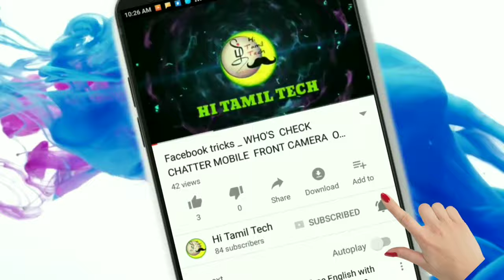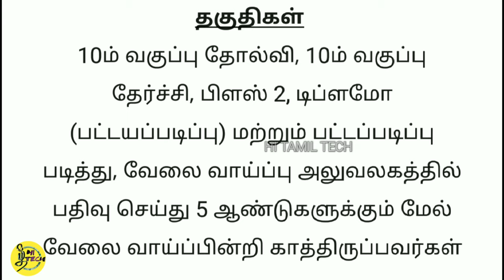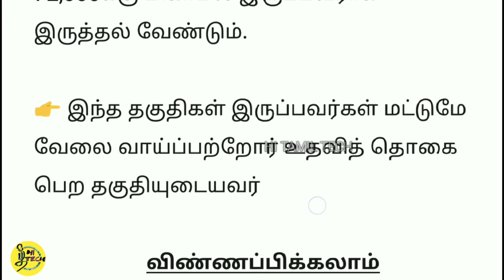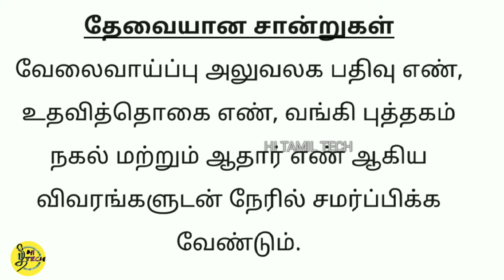படித்து முடித்து வேலையில்லாமல் இருப்பவர்களுக்கு தமிழகஅரசு உதவி தொகை பெற விண்ணப்பிப்பது எப்படி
வேலைவாய்ப்பற்ற இளைஞர்கள் உதவித் தொகை பெற விண்ணப்பிக்கலாம்

அறிக்கை
தமிழக அரசால் வேலை வாய்ப்பற்ற இளைஞர்களுக்கான உதவித்தொகை, வேலை வாய்ப்பு மற்றும் தொழில் நெறி வழிகாட்டும் மையம் மூலம் வழங்கப்பட்டு வருகிறது.

                             தகுதிகள்
10ம் வகுப்பு தோல்வி, 10ம் வகுப்பு தேர்ச்சி, பிளஸ் 2, டிப்ளமோ (பட்டயப்படிப்பு) மற்றும் பட்டப்படிப்பு படித்து, வேலை வாய்ப்பு அலுவலகத்தில் பதிவு செய்து 5 ஆண்டுகளுக்கும் மேல் வேலை வாய்ப்பின்றி காத்திருப்பவர்கள்

விண்ணப்பங்கள் பெற
 சென்னை-4 சாந்தோம் மாவட்ட வேலைவாய்ப்பு மற்றும் தொழில் நெறி வழிகாட்டும் மையத்தை அணுக வேண்டும்.விண்ணப்பிக்கும் மனுதாரர்கள் 5 ஆண்டுகளுக்கு மேல் பதிவு செய்து, தொடர்ந்து புதுப்பித்து வருபவராக இருத்தல் வேண்டும்.

 வயது வரம்பு
 விண்ணப்பதாரர் 40 வயதுக்கு உட்பட்டவராகவும், ஆதிதிராவிடர், பழங்குடியினர் 45 வயதுக்கு மிகாமல் இருத்தல் வேண்டும்.

 தகுதியுடையவர்
👉 10ம் வகுப்பு தோல்வி, 10ம் வகுப்பு தேர்ச்சி, பிளஸ் 2, டிப்ளமோ (பட்டயப்படிப்பு)

👉 பட்டப்படிப்பு படித்து, வேலை வாய்ப்பு அலுவலகத்தில் பதிவு செய்து 5 ஆண்டுகளுக்கும் மேல் வேலை வாய்ப்பின்றி காத்திருப்பவர்கள்

👉 விண்ணப்பதாரர் தனியார் நிறுவனங்களில் பணிபுரியாதவராவும், சுய வேலை வாய்ப்பில் ஈடுபடாமல் இருப்பவராகவும் இருத்தல் வேண்டும்.
👉 குடும்ப ஆண்டு வருமானம் ரூ.72,000க்கு மிகாமல் இருப்பவராக இருத்தல் வேண்டும்.

👉 இந்த தகுதிகள் இருப்பவர்கள் மட்டுமே       வேலை வாய்ப்பற்றோர் உதவித் தொகை பெற தகுதியுடையவர்

    விண்ணப்பிக்கலாம்
தகுதியுள்ள விண்ணப்பதாரர் உரிய விண்ணப்ப படிவத்தினை சென்னை-4, சாந்தோம் மாவட்ட வேலைவாய்ப்பு மற்றும் தொழில்நெறி வழிகாட்டும் மையத்தில் பெற்று விண்ணப்பிக்கலாம்.

                               குறிப்பு
 ஏற்கனவே உதவித் தொகை பெற்று வரும் பயனாளிகளில் விண்ணப்பம் சமர்ப்பித்து ஓராண்டு முடிவு பெற்றவர்கள் சுய உறுதி மொழி ஆவணத்தை சமர்ப்பிக்க வேண்டும்

தேவையான சான்றுகள்
வேலைவாய்ப்பு அலுவலக பதிவு எண், உதவித்தொகை எண், வங்கி புத்தகம் நகல் மற்றும் ஆதார் எண் ஆகிய விவரங்களுடன் நேரில் சமர்ப்பிக்க வேண்டும்.